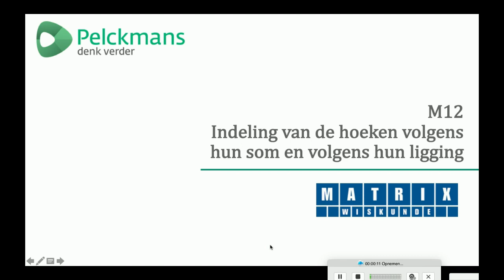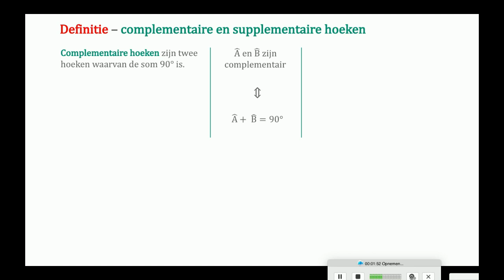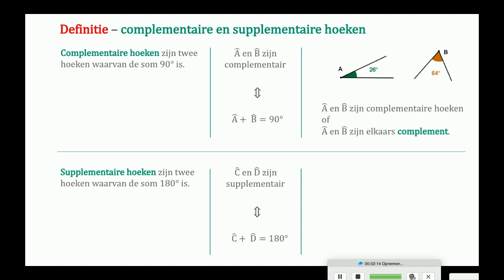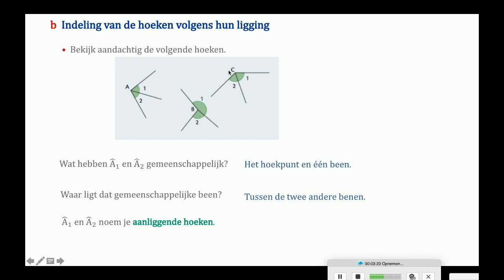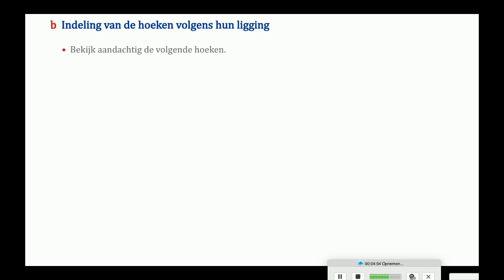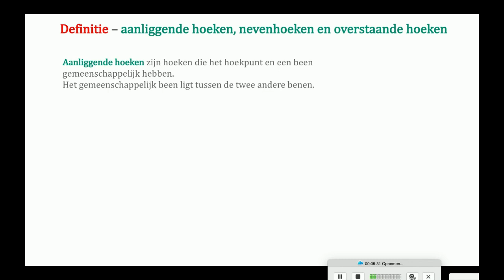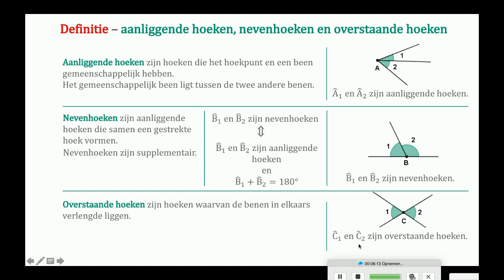M12 Indeling van hoeken volgens hun som en hun ligging